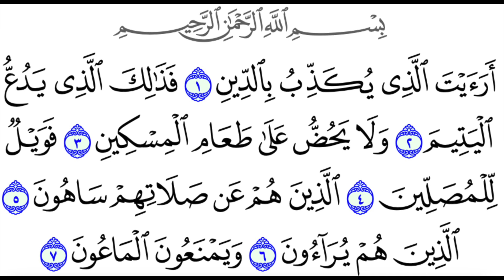Hifzwarrior - Surah Al-Maun x 40 for Hifz Students. No ads. Huge fonts.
Thank you, Hifz Warriors …
(Matured Hifz Quran students aged 45 and above)…for not giving up and having the intention to memorise the Quran in the later part of your lives. You are all Wise souls with priceless life experiences. Retiring insya-Allah as Hafiz//Hafizah Quran. May Allah ease all our paths. amiin.

Info of video:
No ads. Continuous repeat 40x. Huge Fonts.
Mushaf: New Quran Hafs Madinah.
Reciter :Sa'ad Al-Ghamidi.

Do recite Al-Fateha for everyone involved. And do include us in your daily dua/supplications and prayers. Shukran.

May Allah guide us n make ease for us in our lives n hereafter n especially in this journey of Hifz Quran n allow us to be permanent dwellers of Jannatul Firdaus. Amiin.

Do share & Spread Hifz Quran in every heart, homes n more. Let it be our legacy before we breathe our last.

Jazakallahu Khairan.